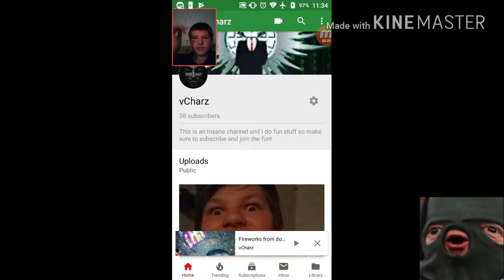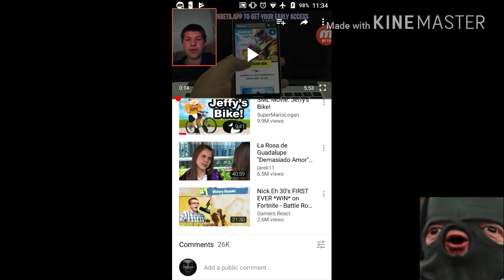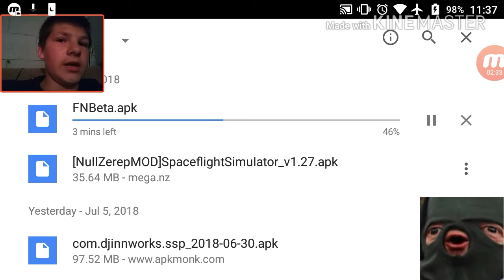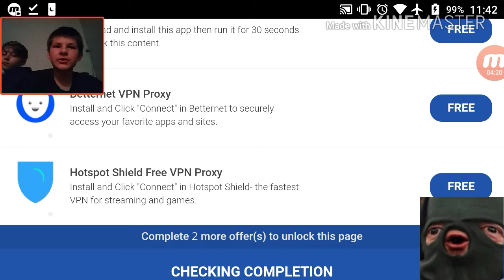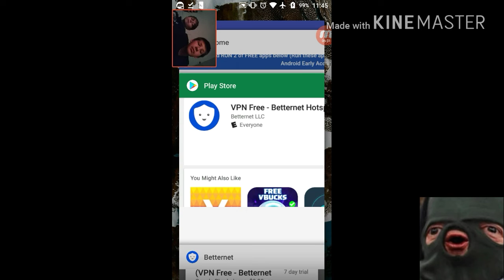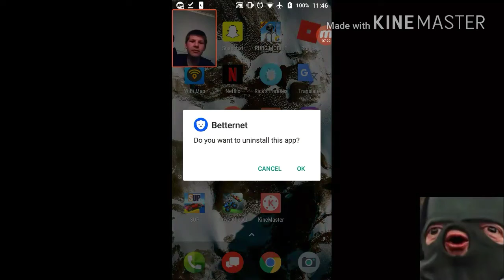FORTNITE ON ANDROID VIDS ARE LYING TO YOU ALL...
fortnite on Android is not legit.